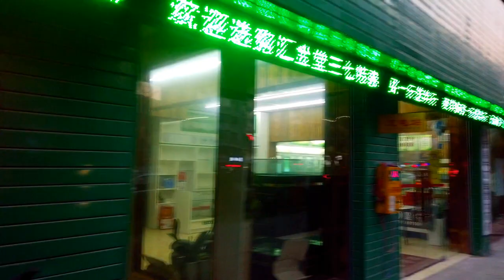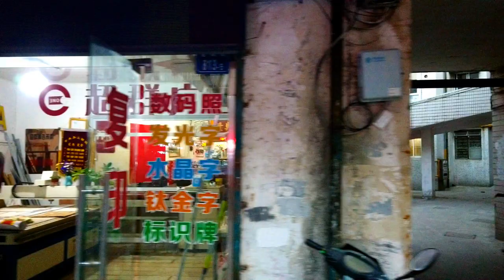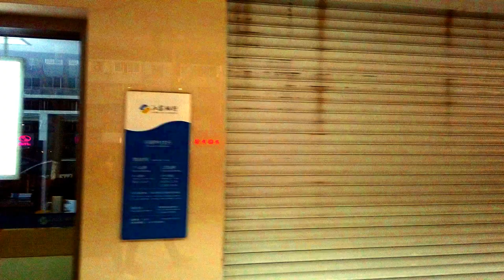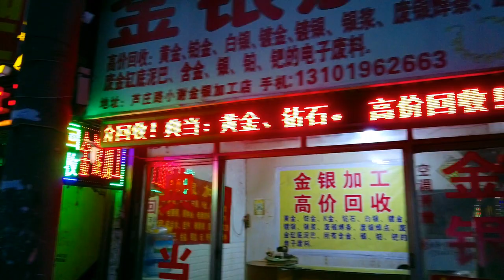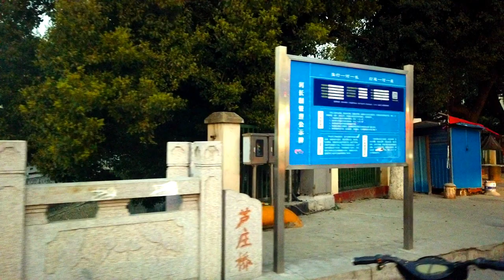【HD】Cyberpunk Walk through Backstreets of Chinese City (Wuxi, China)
I take a walk through some backstreets of Wuxi at sundown. Wuxi is a mid-tier city in Jiangsu province, China, located near Shanghai. It is the third largest city in Jiangsu, after Nanjing and Suzhou, with a population between 3.5 million. It is also among the top ten wealthiest cities in China, with a GDP per capita higher than the likes of Shanghai and Beijing.